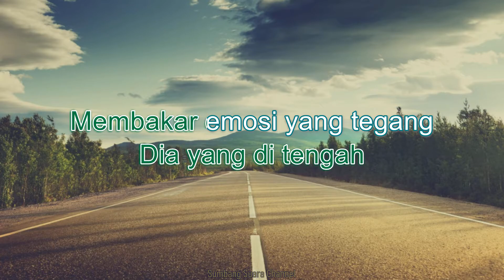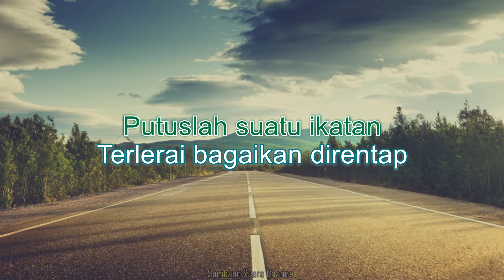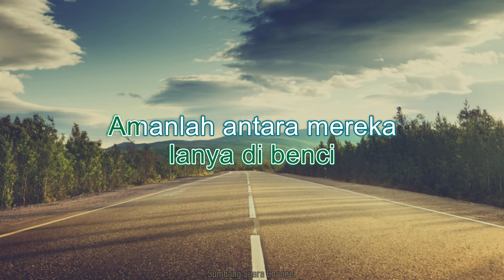MAY - Batu Api KARAOKE